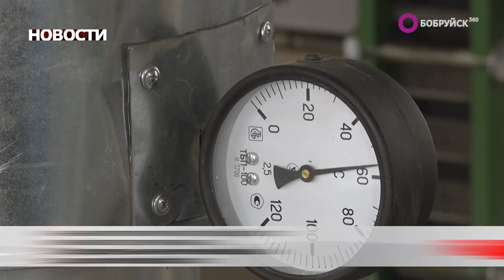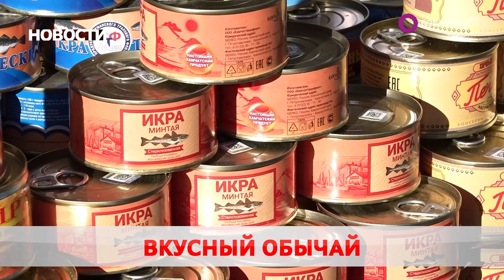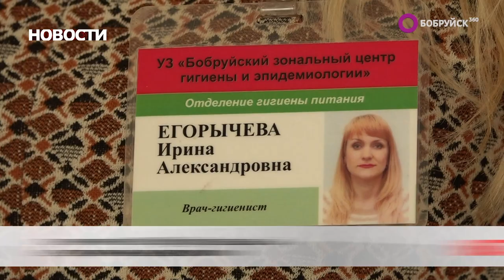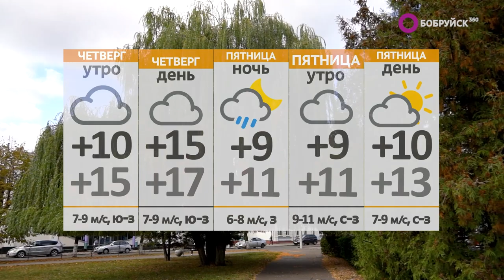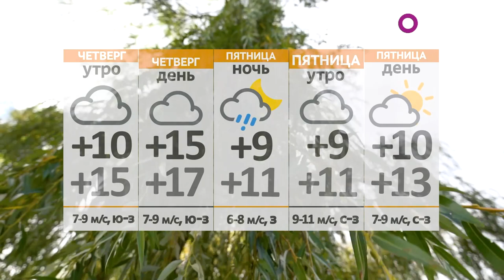Новости 04 10 23